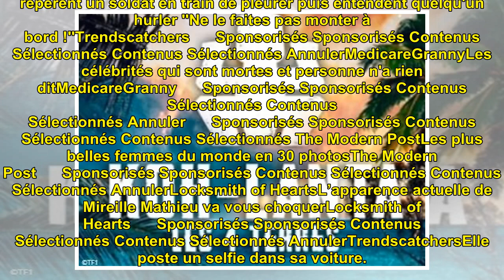"J'ai le le droit d'être moche" Koh Lanta : une candidate complètement métamorphosée et très cr...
"J'ai le le droit d'être moche...